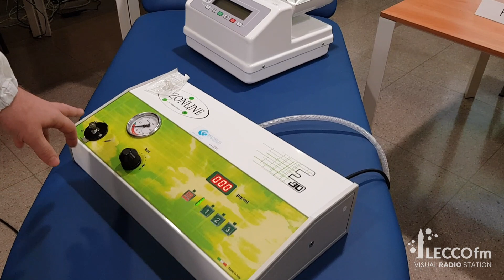OZONOTERAPIA NEGLI OSPEDALI LECCHESI: "PUÒ AIUTARE MOLTO I PAZIENTI CON DOLORI SEVERI"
Ozonoterapia negli ospedali lecchesi, dottor Paolo Maniglia: "Può aiutare molto i pazienti con dolori severi"